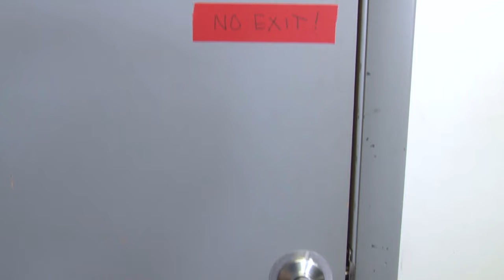Colored Gaffer Tape - Gaffer Power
The most recent addition to our collection! Colored Premium Grade Gaffer Tape by Gaffer Power.

BETTER THAN DUCT TAPE, GAFFER POWER uses synthetic rubber adhesive that leaves no residue when pulled off.

Gaffer Power - Premium Grade Gaffer Tape!